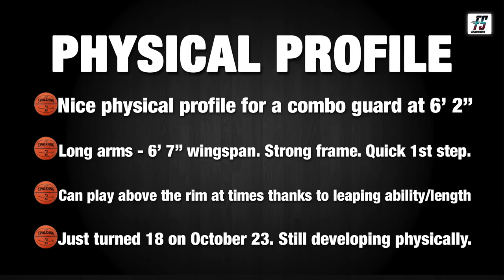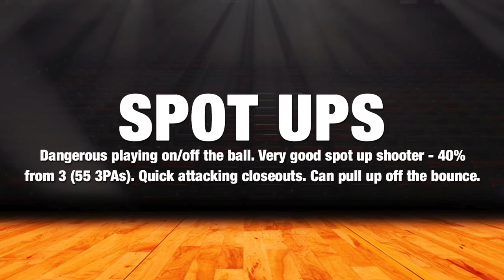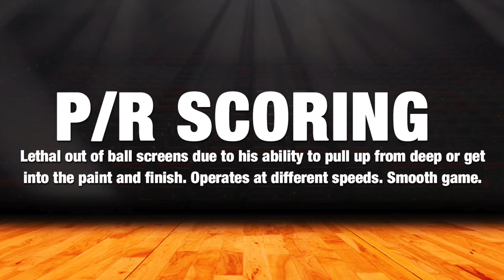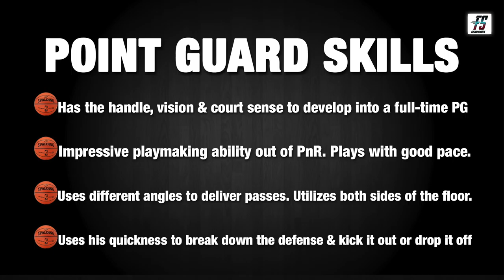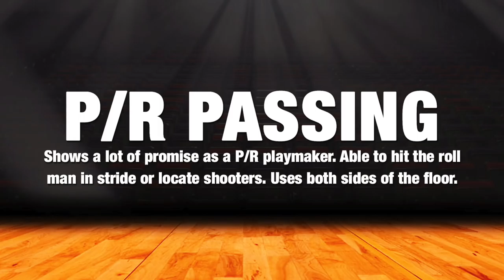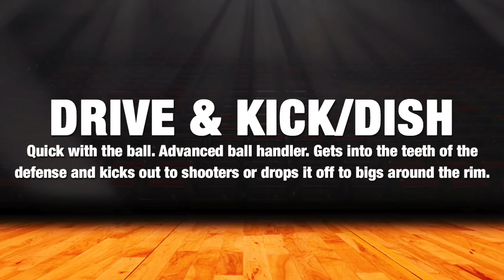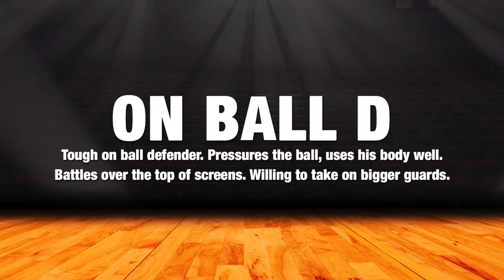ElieOkoboPromoVideo2015-16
Elie Okobo